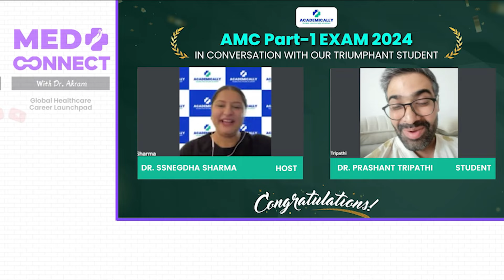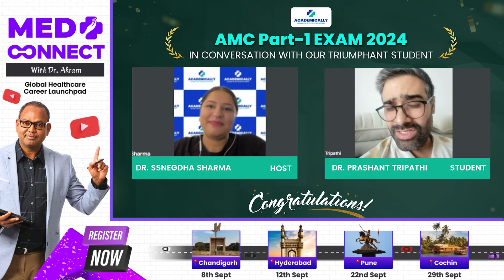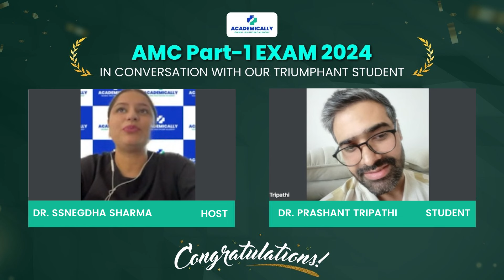AMC Exam Australia | Dr. Prashant Tripathi's Success Story: How He Cleared the AMC Part 1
🌟 Thinking of moving abroad as a medical professional? You're not alone!

In this video, we hear from one of our successful candidates about their journey of passing the AMC Part 1 exam, the first step to becoming a registered doctor in Australia, and how Academically supported them every step of the way.

🎯 From selecting the right destination to preparing for the AMC Part 1 exam, our expert guidance made the process smooth and achievable. If you're considering a similar path, let this success story inspire and motivate you.

👉Get a chance to meet Dr. Akram Ahmad in a FREE event. Hurry, book your slot today

🤔Curious to know more about becoming a doctor in Australia?